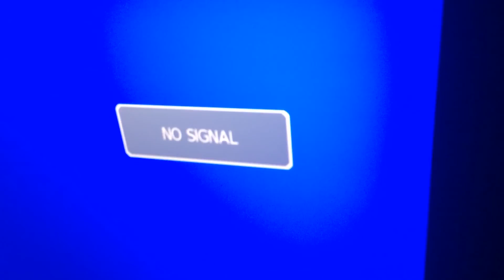What happens when you put a tesla ball next to a Xbox one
Tesla ball turns Xbox one off and ruins it